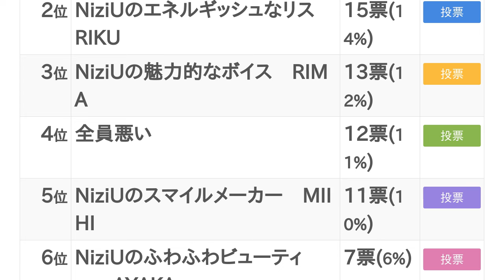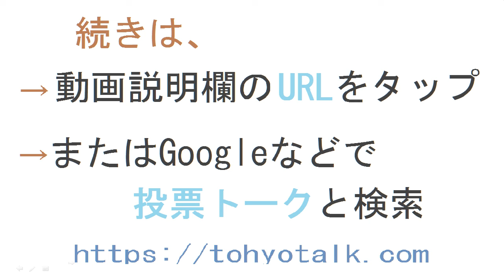NiziUのメンバーで1番スタイルがいいのは？【ランキング】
お父さんがNiziuをみたときに誰かは忘れたけど大根足って言ってたな
お父さんw
ひど
アヤカとニナとリオはないwww
は？
アヤカスタイル最高
全員悪い が２位ってこの世界すごいな
ね、どれだけ自分のスタイルに自信あんだよ ってことよw
憶測で物を言ってしまうことになりますが、痩せすぎだということでは？少なくとも、あまり健康的な体型には見えないでしょう。
それな
あれでスタイル悪いならこの世界どれだけスタイルすごい人いるん？
リクちゃん、めっちゃ小顔
リマのマン汁好き
なんかちょっとしょっぱかった
口に精○大量発射したら、溺れそうになってたのかわいかった。
えーそれやってねー。今度やってみよう
でも身体のわりに高いからなー
なんかただの塩水みたい
悪かったらメンバーになれねーだろ。一万人以上から勝ち上がった9人だよ